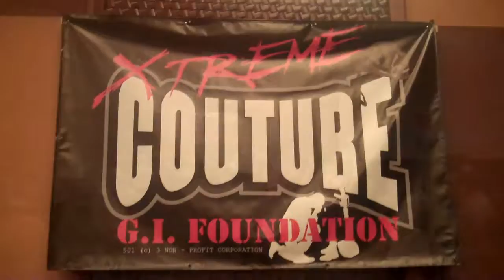Charity Poker Tournament Randy Couture Golden Nugget Las Vegas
Charity Poker tournament in January  2012 Randy Couture, Gavin Smith, Jamie Gold and other join to support injured troops at the Golden Nugget on Fremont Street in Las Vegas